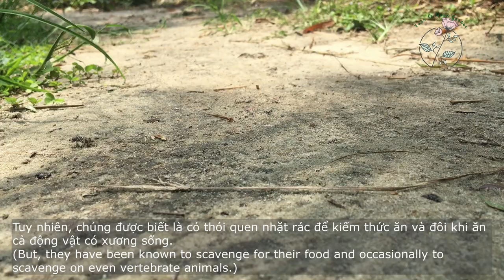Con "bọ" tuổi thơ - Bọ Hổ (Bọ Hổ Nhật Bản) - Tiger Beetle/Japanese Tiger Beetle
Con bọ hổ gắn liền với tuổi thơ của biết bao lũ trẻ làng quê. Chơi đùa trên sân vườn đất cát, dưới tán ruồng tre, bụi hóp. Biết bao trò đùa cố bắt đuổi theo bắt cho kỳ được con bọ bay nhảy nhanh như chớp ni. Rồi có bọn còn bày được trò câu con bọ này bằng một cần câu mini, con mồi để nhữ chính là một con ruồi xấu số :)

Tiger Beetles (Family: Carabidae, Subfamily: Cicindelinae)
Tiger beetles are in the family, Carabidae, the ground beetles. There are approximately 2,600 species and subspecies of tiger beetle currently known.

Tiger beetles are known for being aggressive predators and for their fast running speed. In fact, the fastest species of tiger beetle, Cicindela hudsoni, can run at a speed of 9 km/h (5.6 mph). To put that into perspective, that’s about 125 body lengths per second!

There is an interesting side-effect to running so fast: When they move too quickly, their eyes cannot gather enough light to form an image of their prey, so the tiger beetle has to stop briefly and re-orientate itself before dashing after the prey again.  This is called a stop-and-go chase pattern. If you watch any tiger beetle for a while, you can easily observe them doing this.

All tiger beetles in both adult and larval stages are predatory. The larvae live in burrows in the ground. They wait at the top of these burrows for small insects to wander close enough to capture. The adults use their speed and large, curved mandibles to chase and capture prey. They will eat just about anything they can catch, which is usually other invertebrates. But, they have been known to scavenge for their food and occasionally to scavenge on even vertebrate animals.

Nếu có được dịp mời bạn ghé vườn hồng, cách 200m từ cổng làng Xuân Ổ ra phía đầm Sam. Cùng hòa mình vào thiên nhiên trong lành và nhâm nhi tách trà ấm nóng.